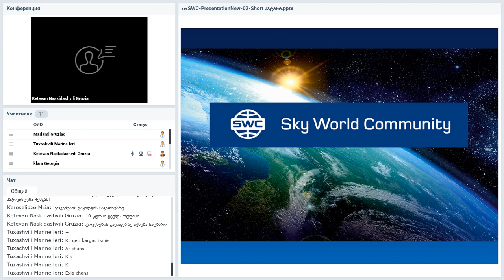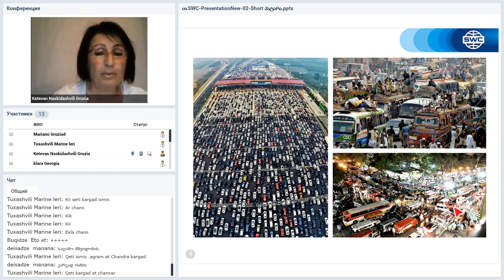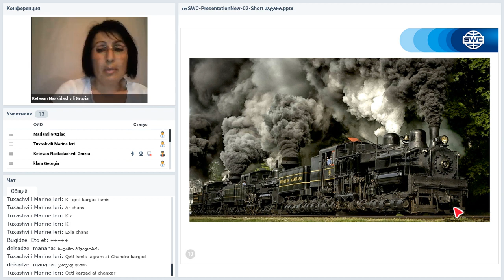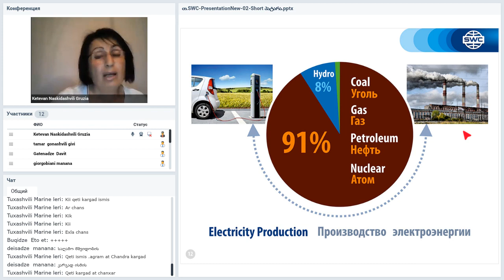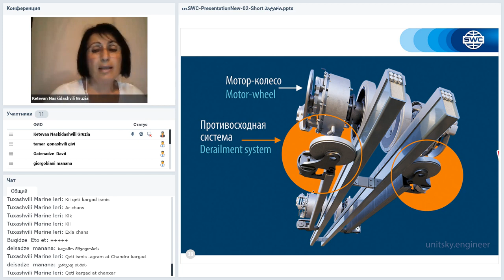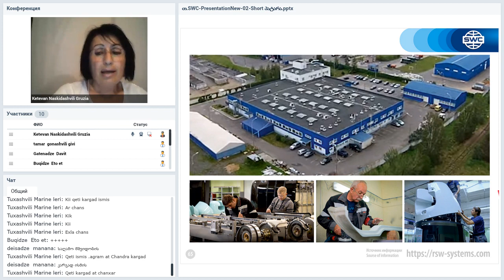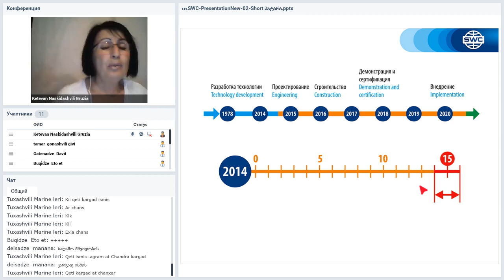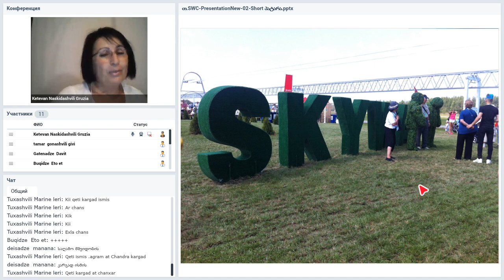Вебинар от 08.07.2020. Presentation of the technology. Грузия.